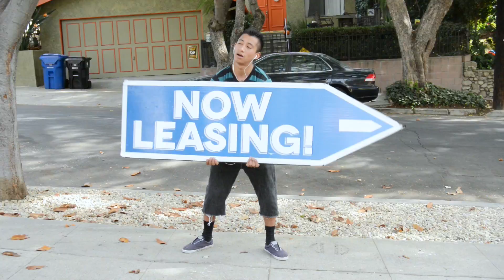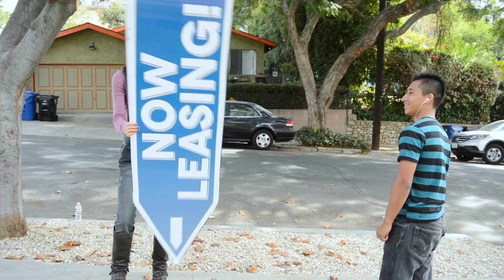SIGN SPINNER!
I have a thing for sign spinners, what can I say!  LOL hope you enjoy this very funny sketch made with love!--XoXo--BLT :D

Brittani Taylor
91603

STARRING/DIRECTED/EDITED BY
Brittani Taylor

WRITTEN BY
Ashley Burleson

Audio By
Brendan Johnson